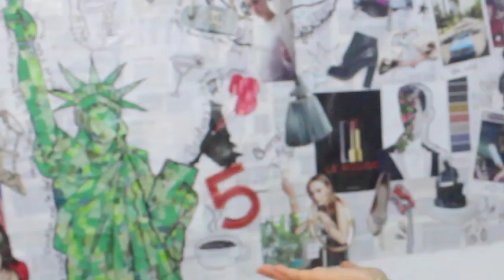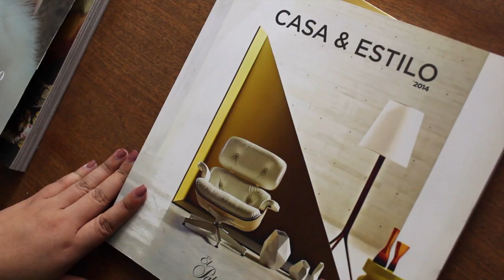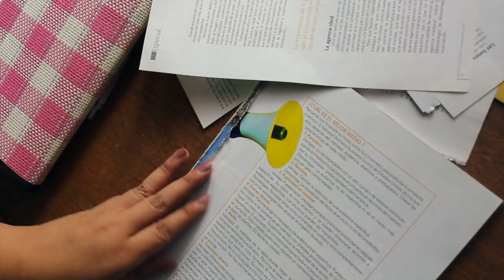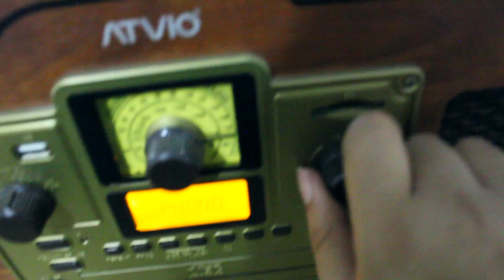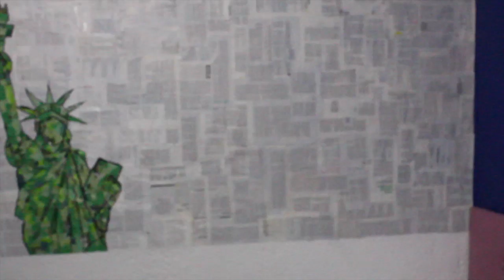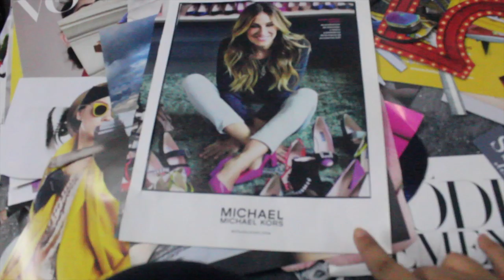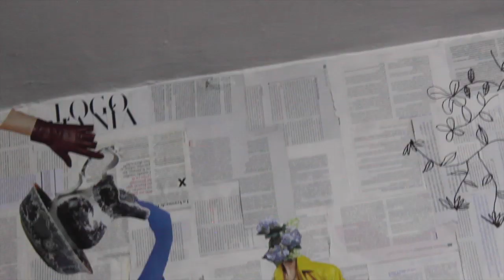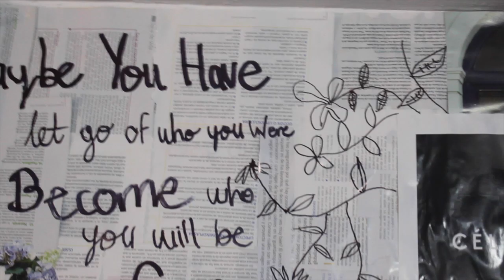✩ Hago un COLLAGE GIGANTE en mi PARED ✨✂️ | Como hacer un collage paso a paso 🎨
¡Hola!
Les traigo hoy por fin un proyecto que tengo desde ya hace un rato, les enseñaré cómo es que yo hago mis collage, pero lo haré en GIGANTE!